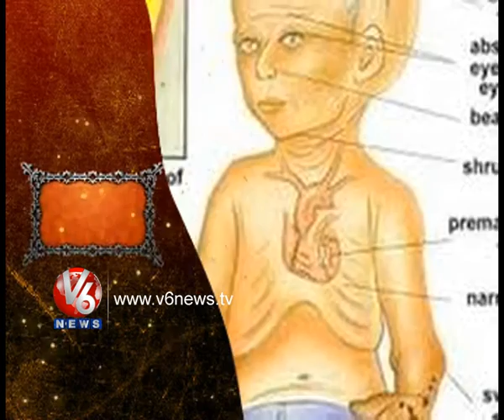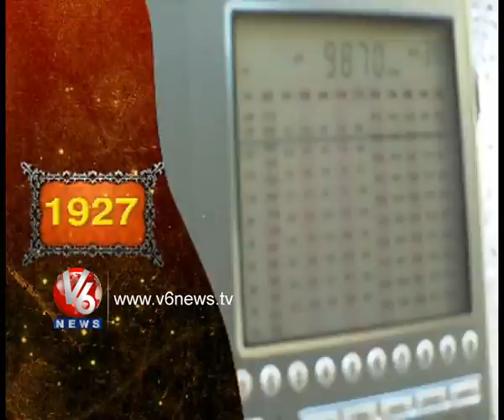Date Line 230713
July23, 1828. Great Scientist Jonathan Hutchinson's Birthday.

1829. Type Writer Patented by William Austin Burt.
1856. Great Freedom Fighter Bala Gangadhar Tilak's Birthday
1906. Great Legend Chandra Shaker Azad's Birthday.
1927. Aakashawani Broad Casting Started in India.